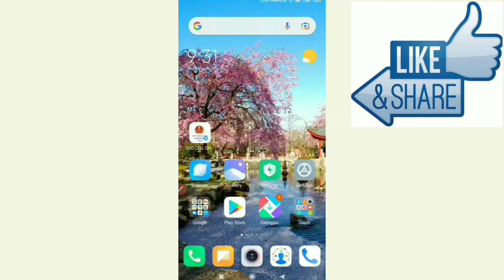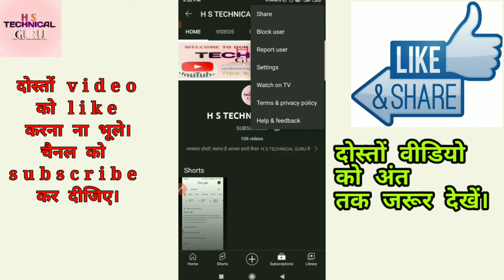Youtube channel ka link kaise copy kare ||How to copy youtube channel link 2022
Hi

   Doston Is Video me Maine Aapko yah bataunga ki

Ummeed hai ki ye video aapko bahut pasand aayega.

Hashtags

your queries 👍
 1:- youtube may channel ka link kaise copy kare
 2:- channel ka link kaise copy kare
 3:- youtube channel ka link copy kaise kare